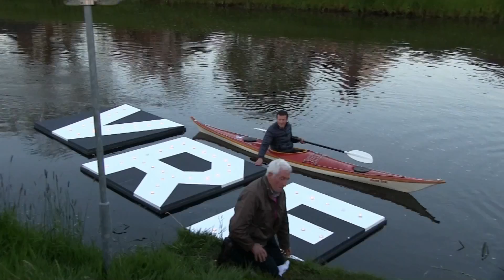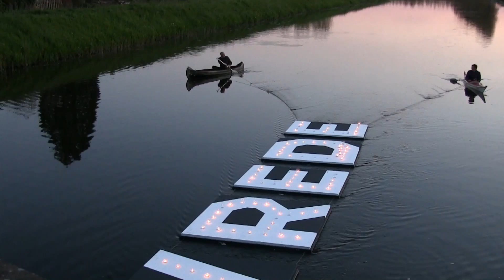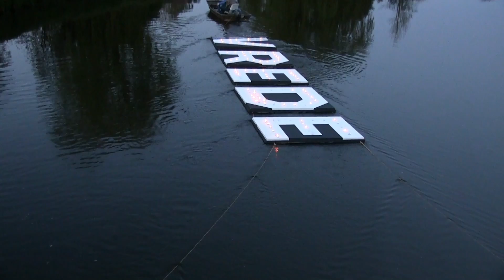es 2016 05 05 2 opdriftboudje